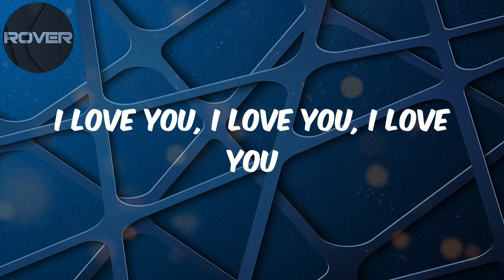Karaoké 🎤 Validé - Booba ft Benash